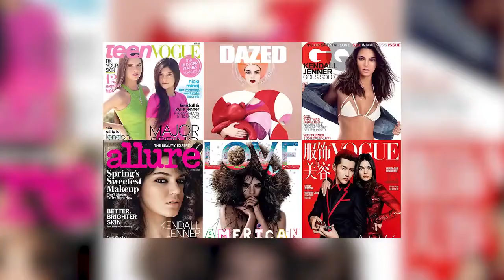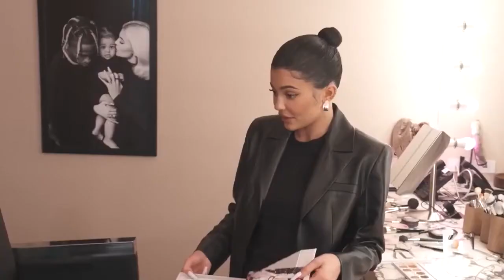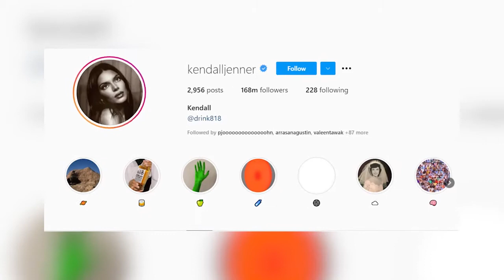Kendall Jenner RICH Lifestyle: New Man, New Crib, Life's Easy!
Welcome back to Celebrity Central, today on the channel we are going to get inside access to Kendall Jenner’s lifestyle, net worth, and how she spends her millions. The Kardashians are everywhere nowadays and Kendall Jenner is no exception. We decided to look into it and were shocked by how much this 22-year old has made so far. In July 2018, Money reported that Kendall's net worth is around $18 million, but Celebrity Net Worth now calculates it to be around $45 million. The runway star can thank her work on Keeping Up with the Kardashians and her gigs as a model and brand spokesperson for fat paychecks. In 2018, she was the highest-paid model in the world for the second year in a row, Forbes reported.

Kendall Jenner snags an $8.55 million house in Beverly Hills and had it renovated for almost a year before showing it to her fans in public. One striking feature is the golden bathtub, yup it’s gold, and it’s nice. In addition to her vintage red Mustang convertible, Kendall also owns a Corvette Stingray convertible. The 25-year-old's Corvette has a beige leather interior with an aqua blue exterior. Her specific make is from 1957. Any KUWTK fan who wants to add this car to their own collection will need to spend upwards of $135,000. Although she is a private person, that doesn’t mean she can’t splurge like her siblings. There are other crazy spendings on her list and we got you covered to get access to it.